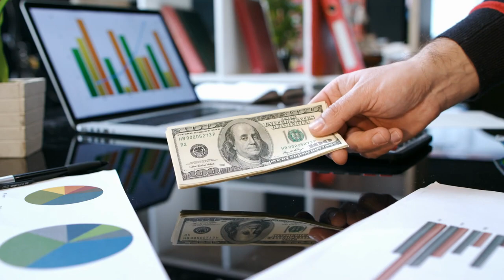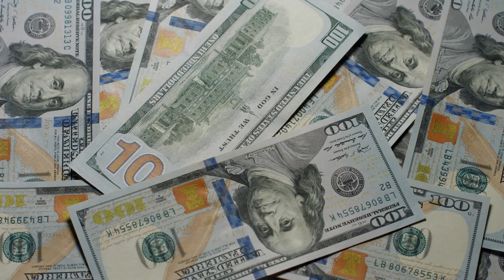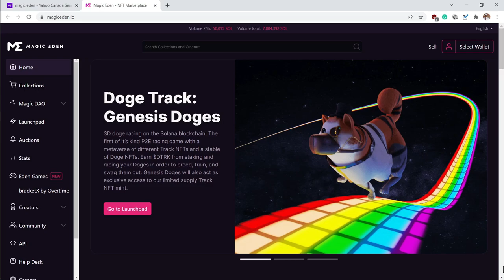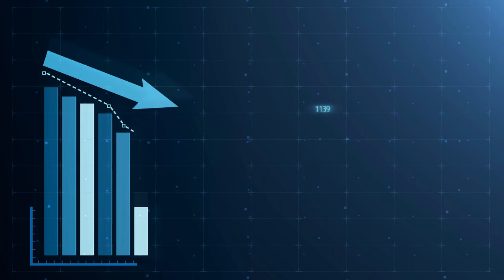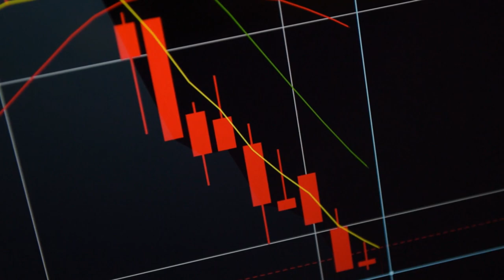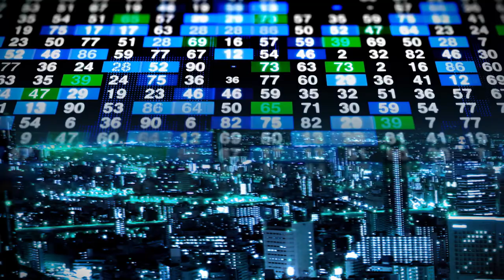XRP Hoy - Plataforma de Ripple desafía a SWIFT – Noticias de Solana, Ethereum, crypto.com, binance.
Las monedas digitales están siendo cada vez más adoptadas por las principales instituciones financieras. Hoy Wells Fargo desafía el dominio de SWIFT.

00:00 Introduccion
00:44 Wells Fargo desafía a SWIFT
02:04 Al Ansari permite pagos a la India
03:18 Stellar forma un fondo de $30 millones
04:21 Magic Eden recauda $27 millones
05:05 Disminuye la demanda para Ethereum
06:08 Crypto.com llega a los EE. UU.
07:02 Binance gana licencia en el Oriente Medio